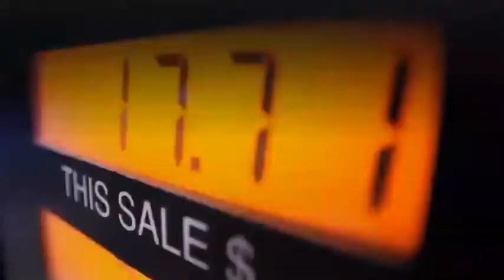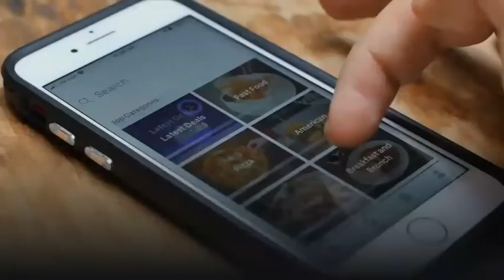Day 171 - Facebook Ad Auctions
Digital Marketing Agency in Lagos Nigeria

digital marketing skill institute in Festac Amuwo odofin Nigeria,

free digital marketing training in lagos Nigeria